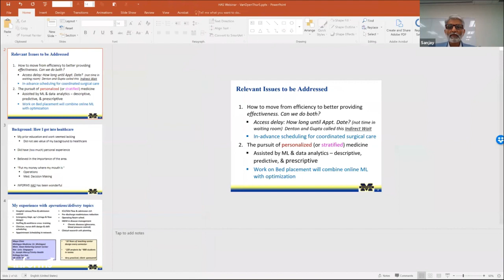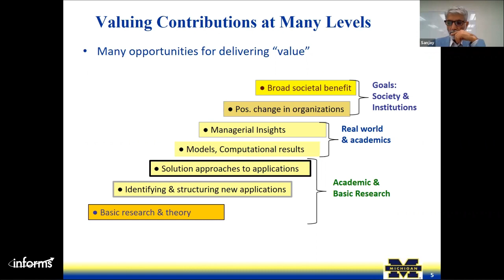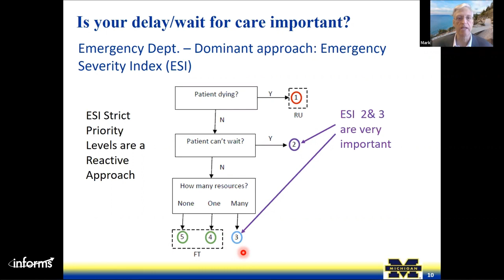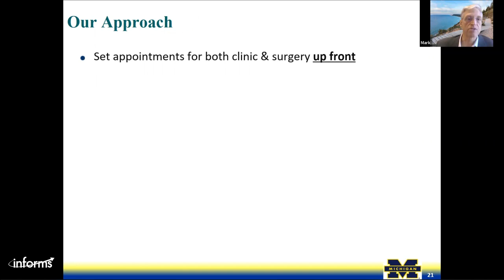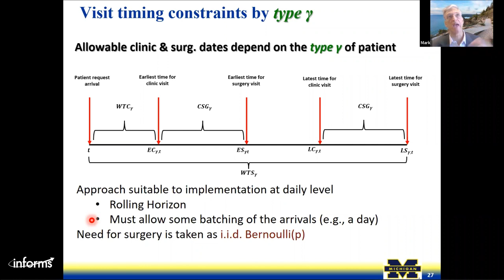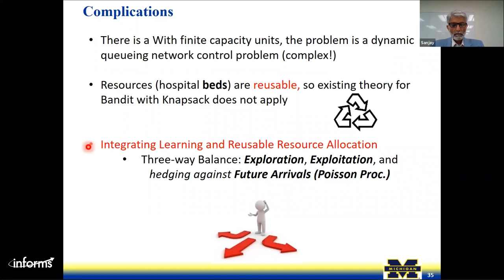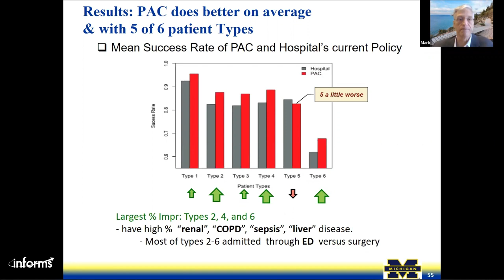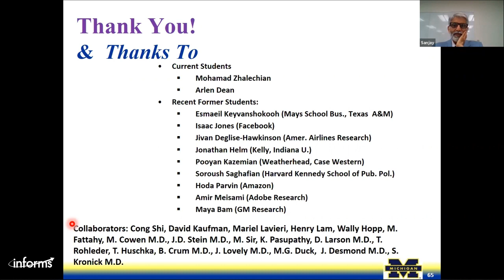Patient Experience vs. Efficiency and Methods for Optimization with Machine Learning in Healthcare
Dr. Mark Van Oyen, University of Michigan

Improving patient experience requires us to incorporate the perspective of the patient and their personalized care needs and desires. Examples include timely access to a future visit, personalized bed unit assignment, coordinated care, and personalized scheduling to care providers. Past models have usually emphasized system efficiency. It is important to include both efficiency and patient experience. Health systems are increasingly sensitive to patient experience, thereby presenting research opportunities. This talk emphasizes timely patient access/scheduling and either stratified or individualized care models for resource allocation. Recent advances are frequently too limited to allow direct application to healthcare for reasons such as personalization as well as the medical, ethical, organizational, and social dimensions. We present approaches to key problems using models with uncertainty/robustness, machine learning, online learning (e.g., multi-armed bandits), and their integration with optimization. Online methods offer a way to cope with limited historical data and to mitigate unpredictable shocks to the system, such as the COVID-19 pandemic.